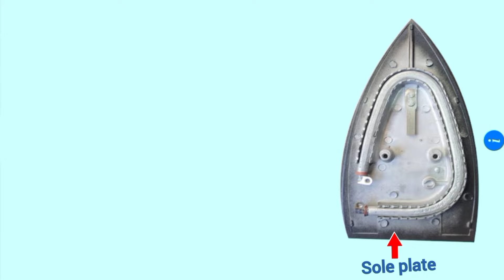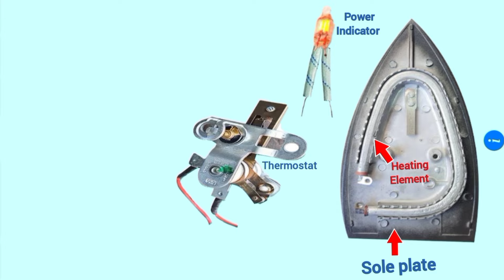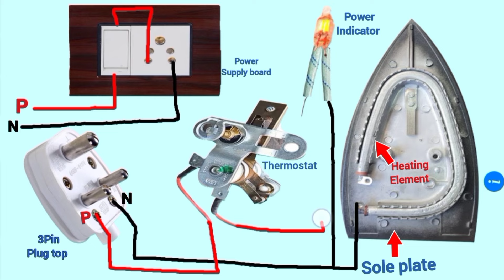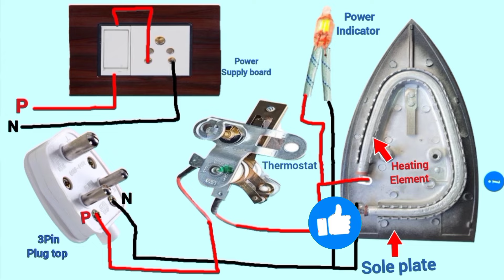Electric Iron प्रेस में लगे सभी Equements के कनैक्शन कैसे करें |Electric Iron Wiring diagram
Dosto Aaj ki ish video me Iron ( press ) ki wiring kaise hoti hai, iron me lagi sabhi Equipment ke connection kaise hote hain, ye sab ache se shamjhane ki koshish ki hai, video achi lage to video ko like jarur kariyega,

This video you will get answers to all the questions given below,
Iron press wire connection
press iron connection
Iron press kaise thik karen
Iron press ke connection kaise karen
iron press repairing
Iron press connection in hindi
Switch socket ke connection kaise karen
Switch socket Connection
Combined Box connection in Hindi
Switch board wiring diagram